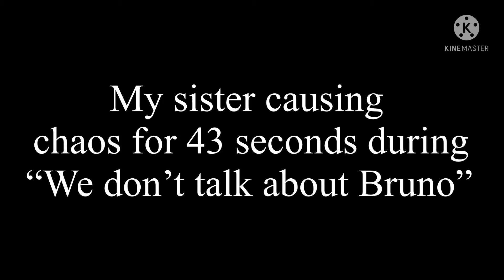My sister causing absolute chaos for 43 seconds during “We don’t talk about Bruno”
My sister is definitely something else…..